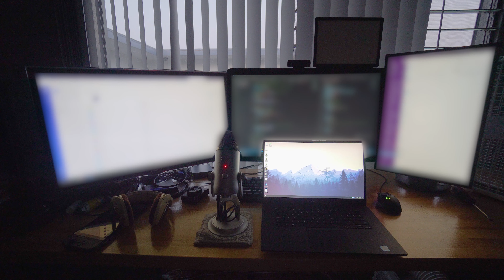Been Walking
I've been walking more lately. I try to do 3 miles a day in addition to my biking.